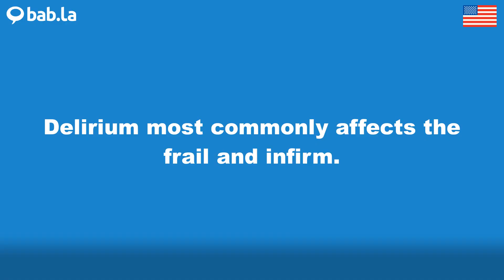DELIRIUM pronunciation | Improve your language with bab.la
Improve your spoken English by listening to DELIRIUM pronounced by different speakers – and in example sentences too. Learn and love languages with bab.la.